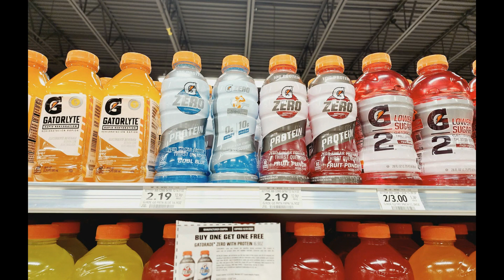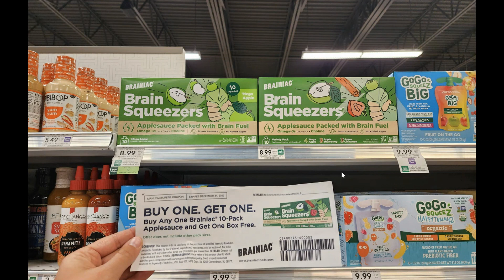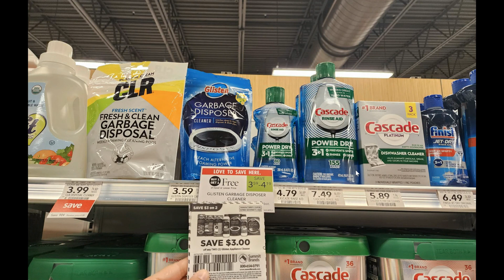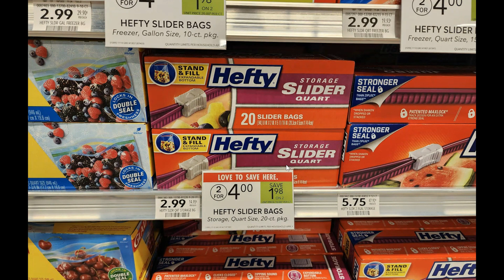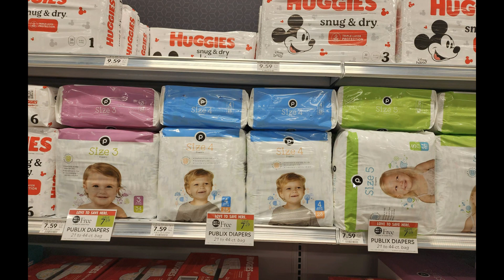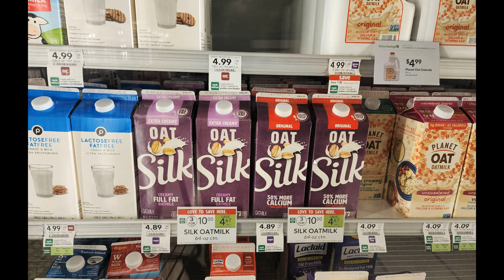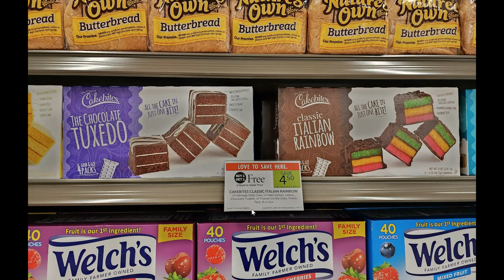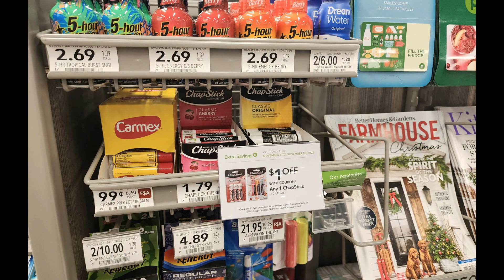Publix best deals 11-9-22